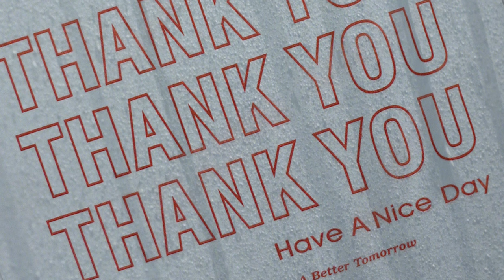Paper or Plastic Bags You Decide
0:00, Should I use a paper bag or a plastic bag
0:24, Deciding a bags pros and cons
0:31, Plastic bag variables
0:47 Sanitary plastic bags
1:27 Advantages of plastic bags
2:01 Paper bag advantages
2:31 Brand Identity on bags
2:44 Bag debate
3:51 Is the plastic bag ban worth it
4:17 Penalty for doing business
4:53 Plastic Bag facts
5:22 Plastic bags use less water
5:41 Transportation costs
6:22 Plastic bags are not single-use

One of the many decisions you have to make as a business owner is how to present yourself to your customer. The small details of how you run your business could be the difference between whether a person comes back or not, so no point is too frivolous. When deciding what kind of bags to offer your clients, investigate each type of a bag's pros and cons.
Plastic grocery bags vary depending on design, material, and style. Plain plastic t-shirt bags and thank you bags are the most common styles for businesses.

Due to plastic's non-porous nature, bacteria and viruses do not survive well on their surface. Many cities around the world are encouraging the use of plastic bags over paper bags due to COVID-19.
Plastic bags have a non-porous nature,. Creating a barrier is incredibly helpful, where damaged or improperly sealed products can leak and make a mess.

Plastic bags are flexible so they can adjust to different-sized and odd-shaped products. It also makes them easier to pack, which can save time at the register.
Some states are charging customers to purchase plastic bags. Customers may be unhappy about having to pay anywhere from 10 cents to a dollar a bag.

Paper bags can come with or without handles, white or brown, small lunch size, or large grocery size, the array to select from is appealing.

Paper bags are sturdy and can typically hold more bulk and weight than plastic bags. Because of this, customers tend to use fewer paper bags than they would plastic, saving cost, and supporting the reduction of waste.

Since paper bags are more rigid, they can sometimes display a logo.. Brand identity is incredibly helpful in the retail industry, where customers may walk around a mall or shopping center with a legitimate hand-held billboard.

There is much debate about whether plastic or paper is better for the environment. The general public is still mostly under the impression that paper is more environmentally friendly. Your customers may prefer paper bags.
When choosing paper bags consider the location and climate of your business. You may not want to offer paper bags to your customers. Since paper bags can dampen and tear easily.
Grocery brands have been branding their bags for years to increase name recognition to help your brand will stay with your customers.

A considerable debate between environmentalists, lawmakers, store owners, and plastic bag manufacturers has been ongoing and continues growing. The debate and new laws primarily govern the use of plastic t-shirt grocery bags, not poly shipping or storage bags. Some state and local municipalities have enacted new laws that restrict the use of plastic grocery bags. To penalize retailers who do not adopt these new laws, local and state governments are levying fines or taxes on store owners who continue to use t-shirt style plastic bags.

Environmentalists have produced most of the information about why to ban plastic bags. This leads to a misunderstanding by lawmakers and the public about the eco-friendly nature of plastic bags.
When producing plastic bags, they create fewer greenhouse gases than in the production of both cotton and paper grocery bags.

Plastic t-shirt bags use seventy percent less energy to manufacture than paper bags.
Water is a major component in manufacturing. Freshwater is an ever-decreasing natural resource. Plastic bags use about 4% of the amount of water compared to paper bags.

One of the most massive issues cited by environmentalists is the amount of waste generated by plastic bags and how they are filling landfills. Plastic bags generate 80% less waste than paper bags.
The weight of Plastic bags and their ability to be compactly packed is seven times more beneficial. 1 tractor-trailer truck transporting the same amount of paper bags would use 7 trucks.
Plastic bags that are manufactured overseas increase our dependence on foreign oil. 85% of the raw material used is from American natural gas. Unlike other types of plastic products such as plastic water bottles, plastic bags are not a single-use product. Think about all the different uses for plastic t-shirt grocery bags such as lining trash cans, cleaning up behind your pet, and disposing of yard waste, to name a few.
The solutions could be a more comprehensive recycling program or offering incentives to shoppers by way of a discount for reusing their plastic bags. Make an informed decision about both sides of the plastic bag debate before simply jumping on the bandwagon